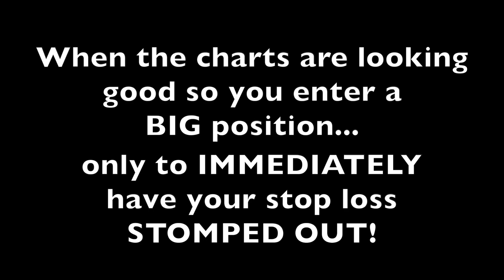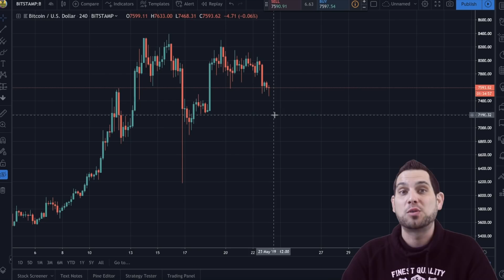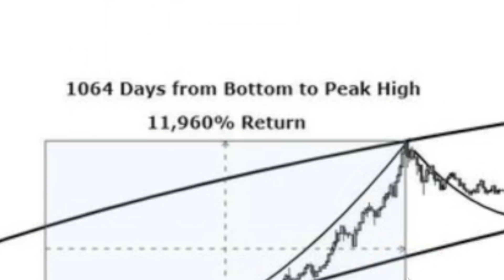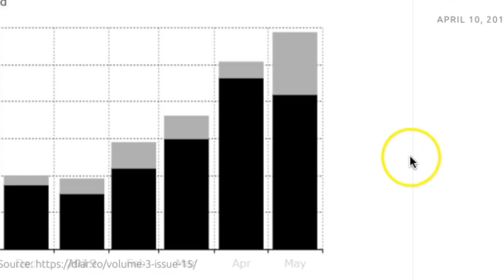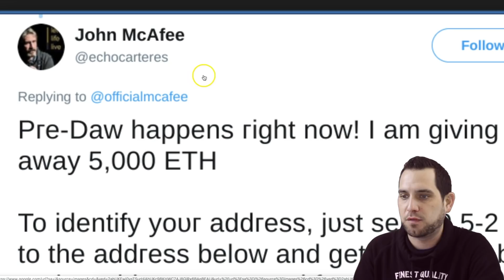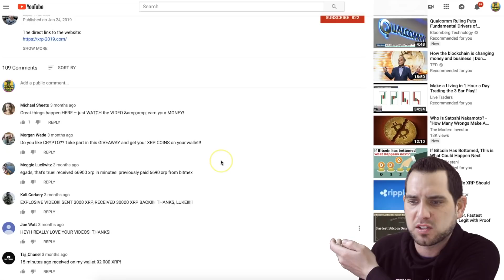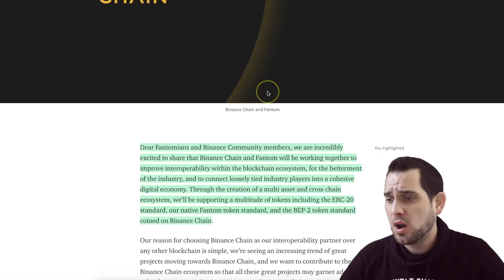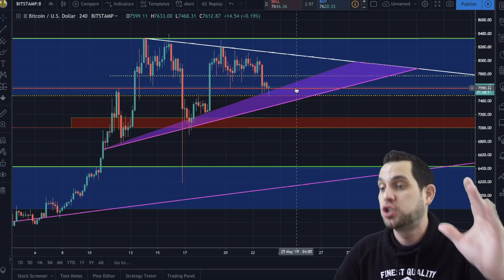BITCOIN & ALTCOINS DOWN! ⚠️ WARNING! DON’T Fall for this SCAM! 2022 $BTC ATH Realistic Prediction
Bitcoin and altcoins take a hit! Worldwide blockchain, spending forecast to reach $12.4 billion in 2022, CashApp number 1 in finance on Apple App Store, Matic x Celer partnership, $FTM x Binance Chain, crypto news, and more!

😱🔥 UNSTOPPABLE DOMAINS 🚀🤑
***Censorship resistant blockchain domains that double as a crypto wallet address!***

0:56 Markets 〽️
6:54 Realistic BTC Price
10:15 Blockchain spending forecast
10:59 Betting on blockchain
12:01 Record derivatives volume
13:24 Higher finance volume
14:04 Cash App is 1 in Finace!
16:02 ⚠️THIS IS A SCAM
23:49 This is also a scam
24:15 MATIC x Celer Network (CELR)
25:36 BNB Chain x Fantom (FTM)
26:39 Craig Wright is (still) not Satoshi
28:34 SIX confirmed Swiss franc